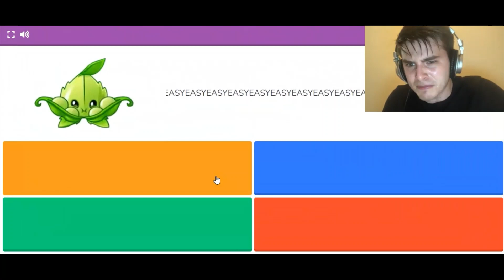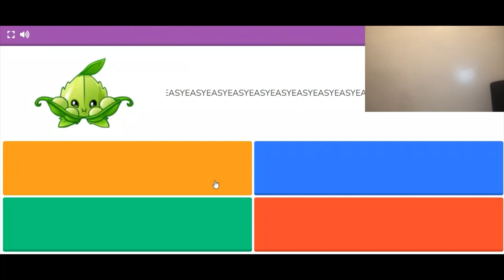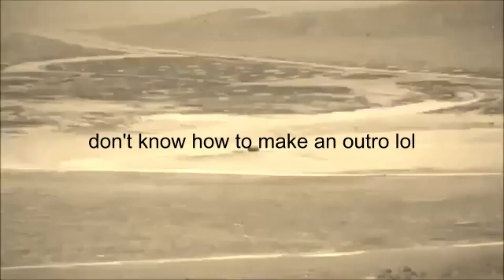Playing Monster Brawl New Clock Tower Map I Challenge Mode - Blooket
What is Blooket?
A learning website created by Tom & Ben Stewart with the main focus of bringing an alternative and fun way of learning and meanwhile creating memorable experiences with classroom content.